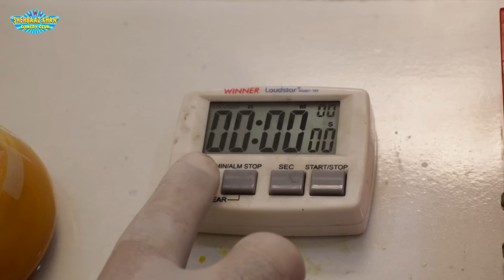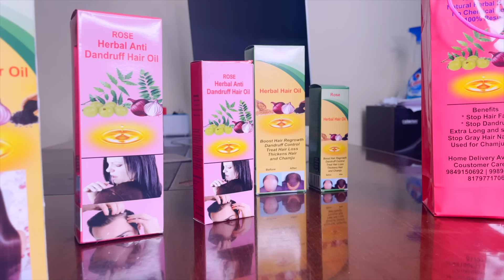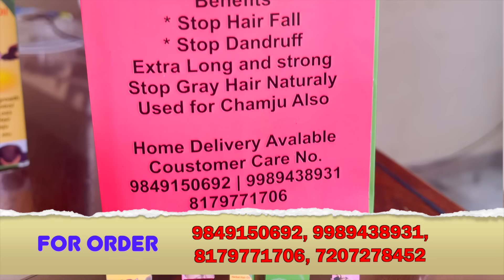SPRAY OF TRUTH | Noor bhai ki Sach kI Dawa | Shehbaaz Khan & Team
Here is our New Video { SPRAY OF TRUTH }  This Video Is About To Speak Truth, Noor Bhai Ki Sach Ki Dawa
its a pure hyderabadi Entertainment. With A great Message,
Thank You For Your Love And Support Guy's Keep Supporting...

promotion : rose herbal hair oil, No Chemical Added
100% natural hair oil,
Adress : Shop No 1, Opp Deccan Plaza, mehraj colony, hakimpet road, tolichowki,hyd - 08

Order : 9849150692, 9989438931, 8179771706, 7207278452